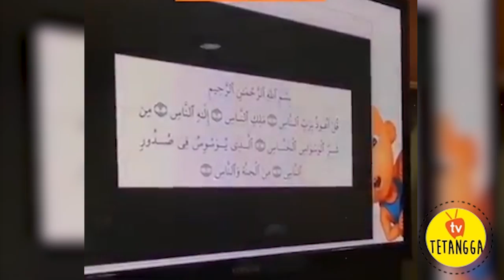TERNYATA GINI, PROSES MENGISI SUARA UPIN DAN IPIN SAAT NGAJI